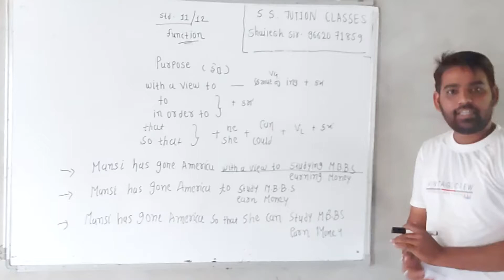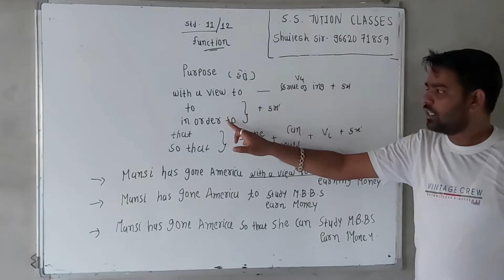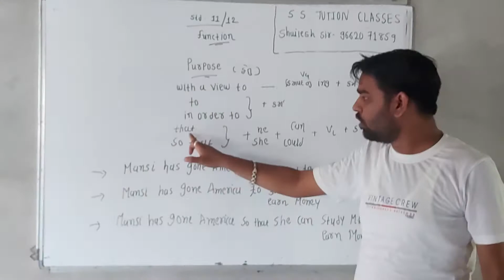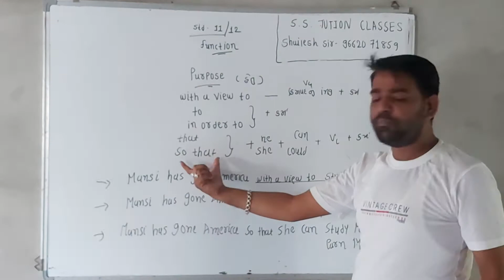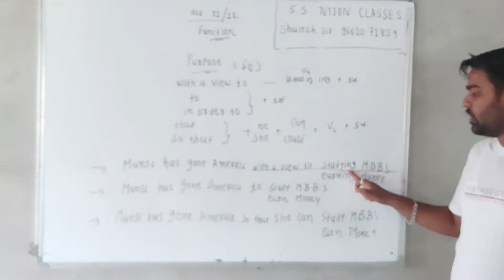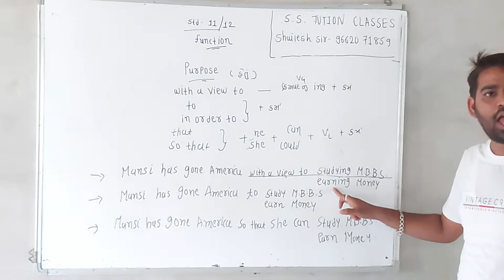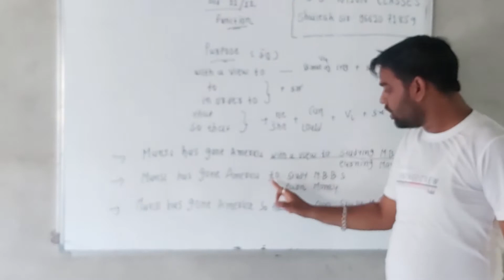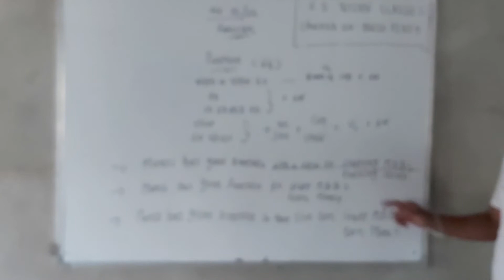7 October 2020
purpose function STD 12